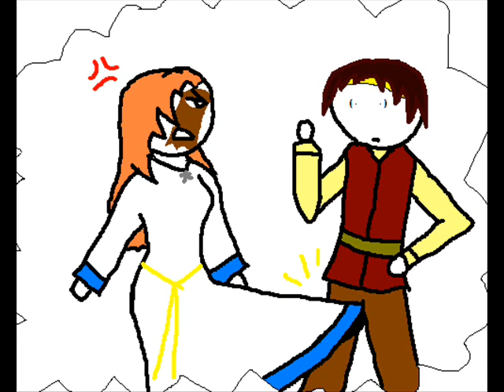Tell Garreth He's Adored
You got to feel sorry for him sometimes...

The ongoing OOC relationship dynamic of Garreth and Tawny, from the king's point of view.

Garreth is Damos' character, and Tawny is mine. DnD rocks XD

Song used is 'The Madness of King Scar' from the Lion King Broadway musical, sung by Geoff Hoyle. Please ignore the hyenas.